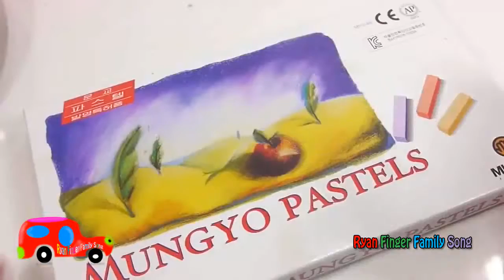Learn Baby Doll mini mart cash register and Refrigerator toys with Learn color names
Our Common Related Videos_
Baby Doll mini mart cash register and Refrigerator toys with Learning Colors Toys

Baby Doll mini mart cash register and Refrigerator toys with Toy Color magic

Baby Doll mini mart cash register and Refrigerator toys and Toy Color Learnig

Let's play with Baby Doll mini mart cash register and Refrigerator toys